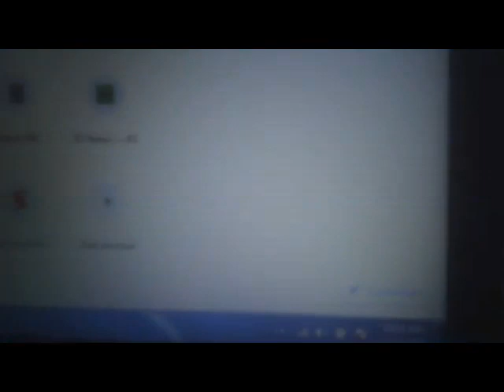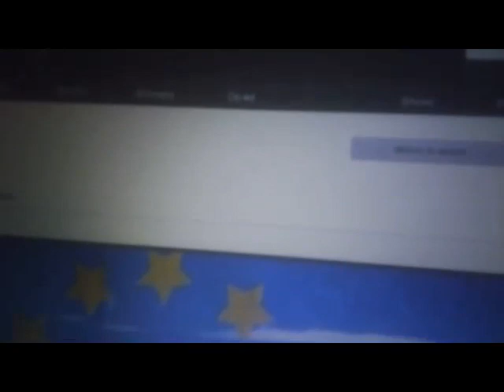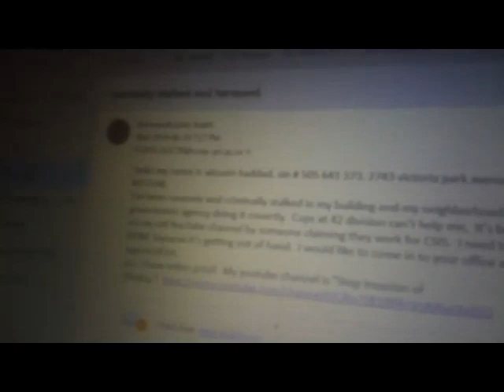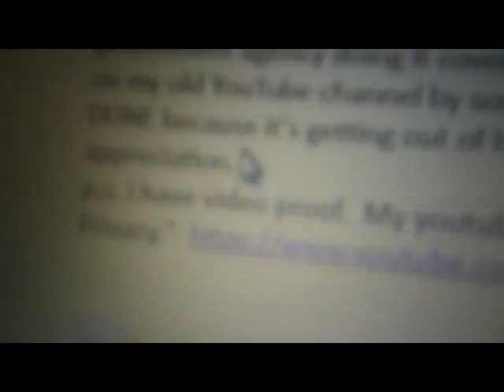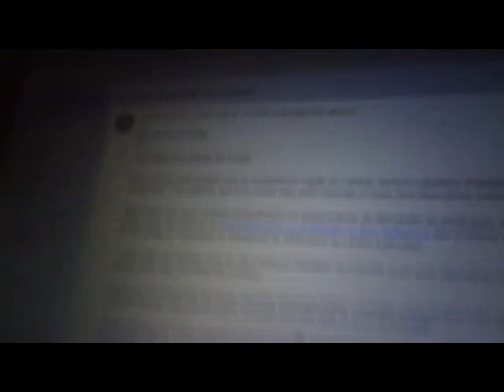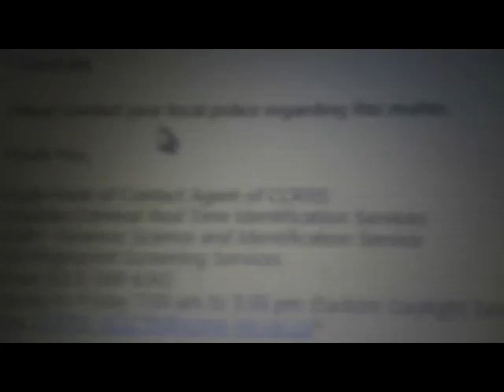Innocent Canadian citizen illegally covertly imprisoned in TORONTO by CSIS agents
Entouraged, encircled, stalked and harassed in public and institutions by CSIS agents and prevented from getting in touch with real Canadian citizens.  Illegally imprisoned in a covert way by a Canadian Intelligence agency "CSIS".